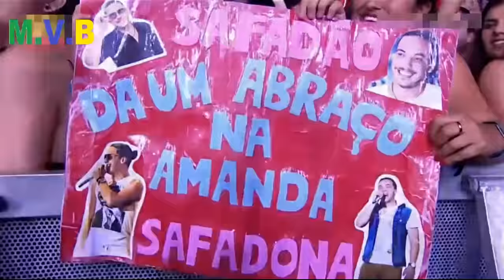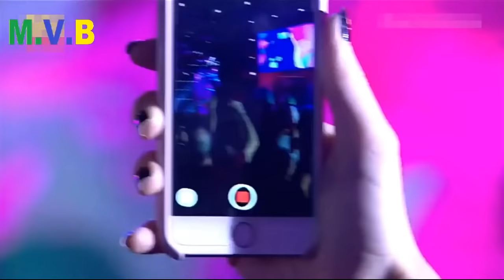Wesley Safadão-Planeta Âtlantida-2017